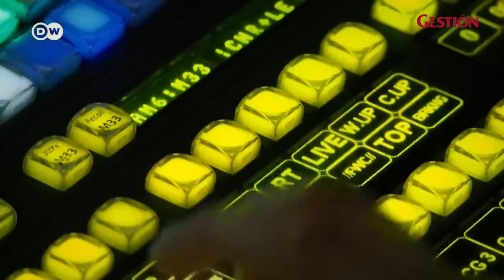Los "halcones" que aconsejan a PUTIN y sobre los que dependería el estallido de la guerra en EUROPA.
El primero retó al presidente ucraniano a un duelo con aviones caza para decidir la suerte de la ciudad de Bajmut, el segundo ha amenazado a Europa con un apocalipsis nuclear, y la tercera asegura que Rusia enfrenta "caníbales" en Ucrania. Estos son los tres halcones del momento en Rusia, cuyo auge responde a un renovado fervor militar en el país.